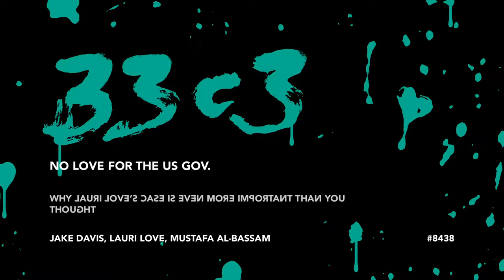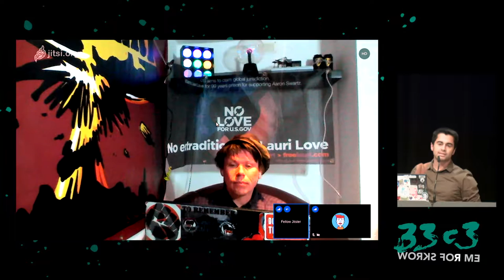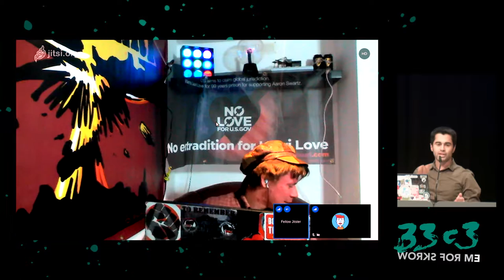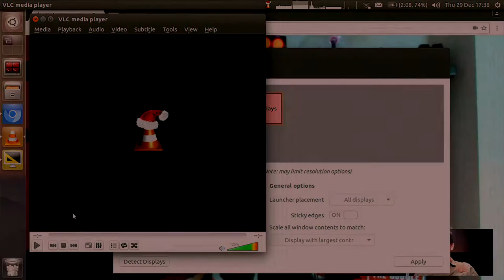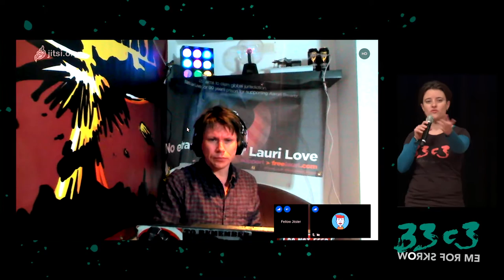No Love for the US Gov. (33c3) - traduction française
Why Lauri Love’s case is even more important than you thought

Lauri Love has never set foot in the United States, yet he is facing a potential century in jail if extradited for his alleged involvement in OpLastResort, an Anonymous-related protest action that occurred in response to the death of Aaron Swartz.

Jake Davis Lauri Love Mustafa Al-Bassam